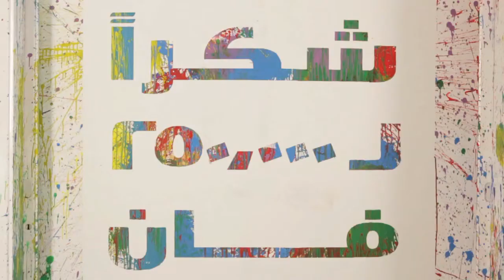Jotun 250,000 Fans Facebook Celebration